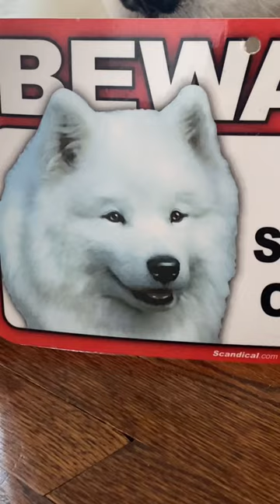Return of the Guard Samoyed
Don't let Beau's face fool ya - he's a terrible guard dog! He's mostly smiles and tail wags.